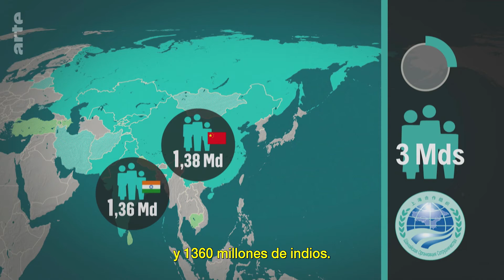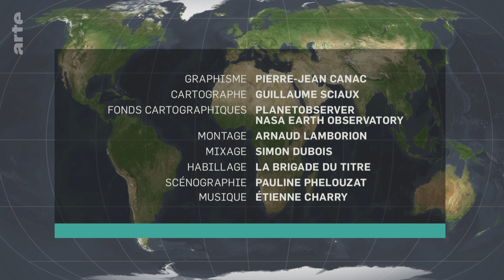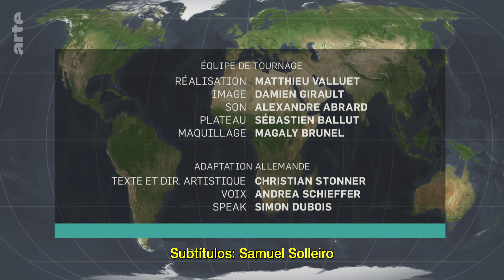China, Rusia y la misteriosa OCS | ARTE.tv Documentales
Creada en el año 1996 para resolver problemas fronterizos entre China 🇨🇳 y la ex URSS , la Organización de Cooperación de Shanghai (OCS) es una estructura intergubernamental para la seguridad y la cooperación económica. Sus miembros son Rusia 🇷🇺, China y la mayoría de los países de Asia Central: Tayikistán, Uzbekistán, Kirguistán, Kazajstán y, desde 2017, India y Pakistán.

Esta nueva entrega de "El Revés de los Mapas 🗺" analiza este ente supranacional, la OCS, Organización de Cooperación de Shanghai y se centra en cómo Pekín está, poco a poco, extendiendo sus tentáculos por toda la región, asegurándose recursos energéticos y minerales y construyendo infraestructuras que forman parte de su estrategia global de la nueva

Tienes todos los programas de ""El revés de los mapas  🗺"

Conoce más a fondo lo que ocurre en Asia Central ARTE.tv Documentales en español

¿Quieres más contenidos de ARTE? 👉 Visita nuestra plataforma de streaming en español: ARTE en español